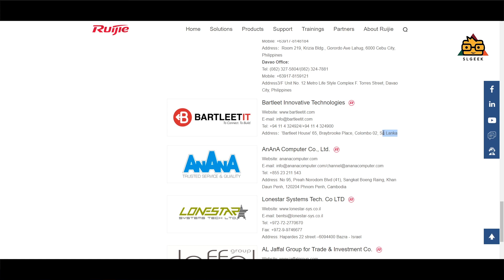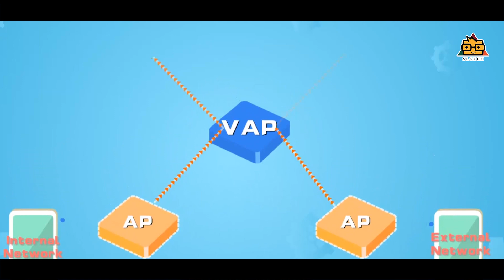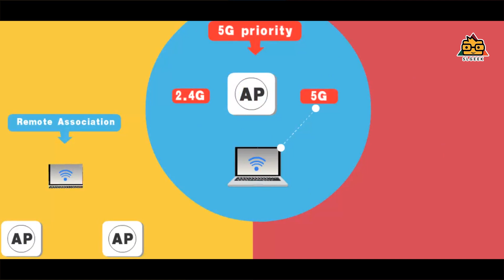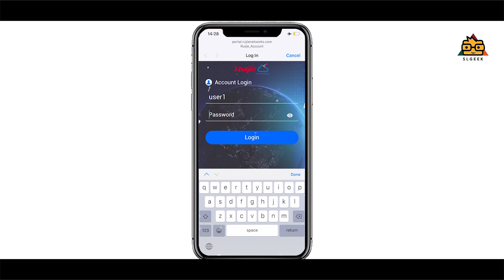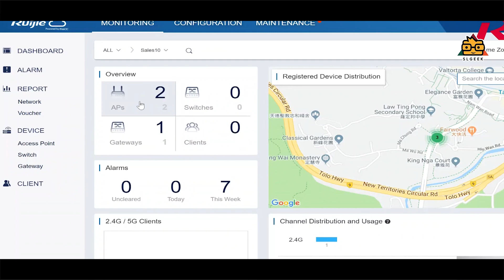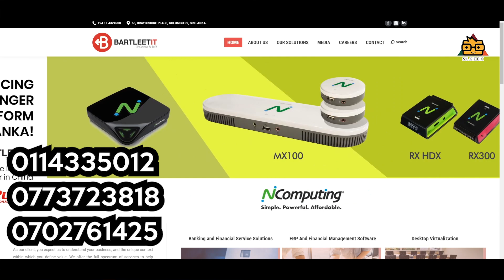Hotel Networking & Guest Wi-Fi Portals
in this video , we are going to talk about the hotel networking with Ruijie.

Tel:
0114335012 / 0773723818 / 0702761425 - Amal Mampitiya (Manager Engineering)